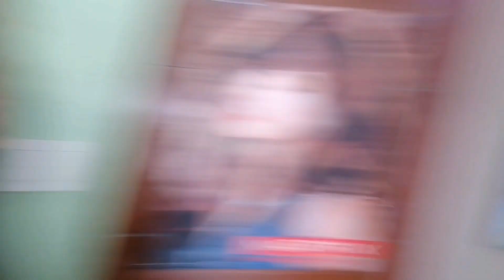the return of angel, ang bagong lumang stylist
Angel's 1st day in salon. Napasabak agad sa work, 1st day of July major work agad
-Rebond color botox
-Brazillan
Dko nlang nakuhanan mga gawa nya dahil busy na sa work. Thankful kmi na maganda ang pasok ng July smin. To God  be all the glory!